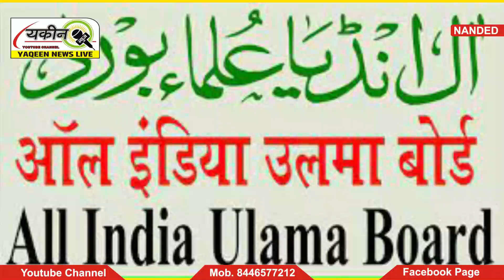All India Ulama Board ki janib se 22 dec ko ek dharna andolan rakha gaya hai us ki tafsel janye